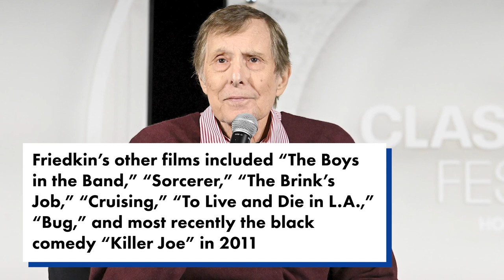William Friedkin, director of ‘The Exorcist,’ dead at 87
William Friedkin, the Oscar-winning director of 1970s cinematic classics “The Exorcist” and “The French Connection,” has died in Los Angeles. He was 87.

The legendary filmmaker’s passing was confirmed by his wife, former producer and Paramount Pictures studio head Sherry Lansing.

Friedkin also helmed the groundbreaking gay-themed 1970 drama “The Boys in the Band,” as well as boundary-pushing films such as “Sorcerer” (1977), “Cruising” (1980), “To Live and Die in L.A.” (1985), “Rules of Engagement” (2000), “Bug” (2006) and “Killer Joe” (2011), among others.

Although his box office and critical acclaim was often hit or miss, his reputation as an auteur was undisputed in the industry.

“I never considered myself the great American anything. Not then and not now. I consider myself just another member of the crew, the highest paid member of the crew,” he once told the Los Angeles Times. “Winning the Academy Award [and the Directors Guild Award for 1971’s ‘The French Connection’] was an enormous honor. But I thought I had won it prematurely, that I hadn’t paid enough dues at that point.”